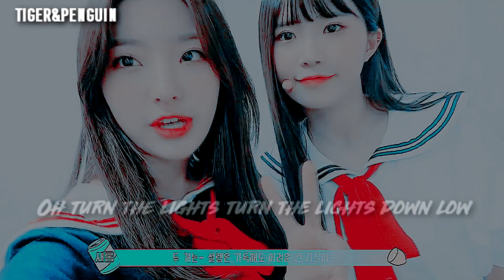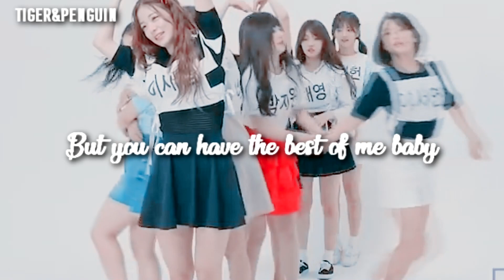Hayoung x Saerom | 𝒚𝒐𝒖'𝒓𝒆 𝒕𝒉𝒆 𝒐𝒏𝒍𝒚 𝒐𝒏𝒆 𝒇𝒐𝒓 𝒎𝒆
The video and the song are not of my property, i just edited them,